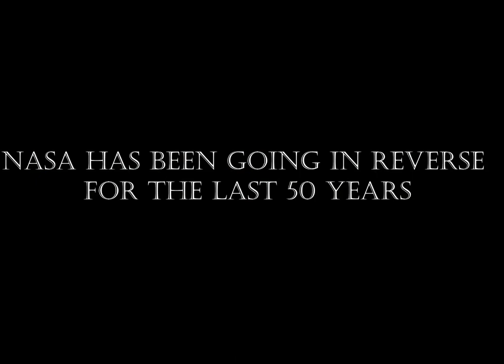Moon Hoax; "Instant Reply 2"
Let's all count to see how many "INSTANT REPLIES" we can hear between Houston and the astronauts. Please leave your count in the comment section below.

for the very best moon hoax videos available on the World Wide Web today, by author!